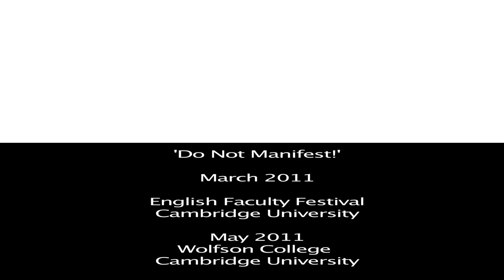Do Not Manifest! [demo]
This work deals with state of body and mind of the performer and her conditioning. First with her learnt techniques, disciplines and aesthetic body memory, to the deconstruction of them. Arriving to a state of stillness, in which her gestures are not longer recognised.

Devised by Loreto Valenzuela in Collaboration with NeoM Experimental Arts group.